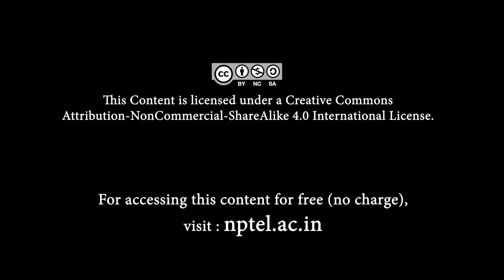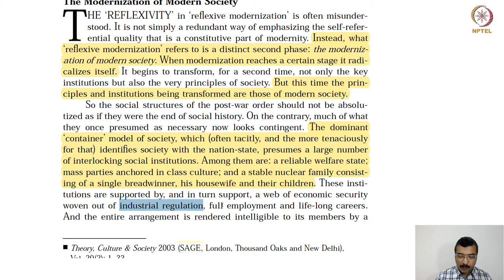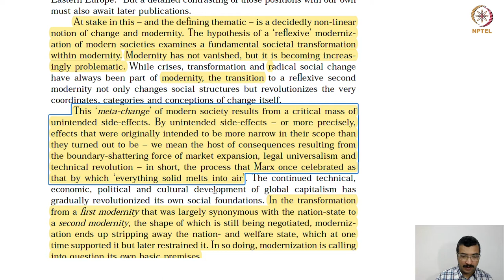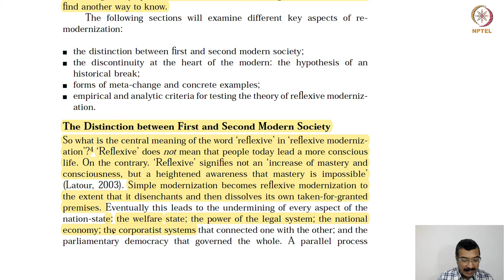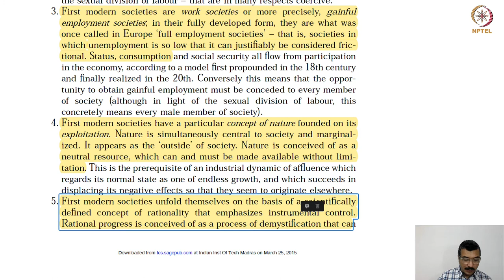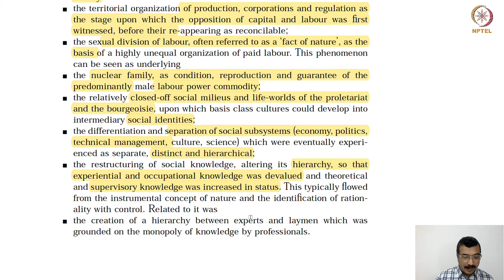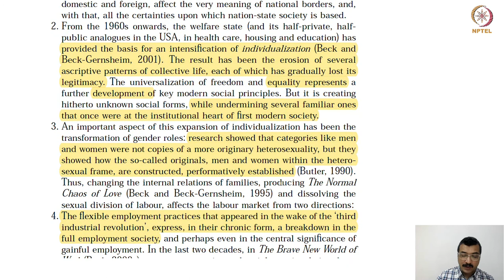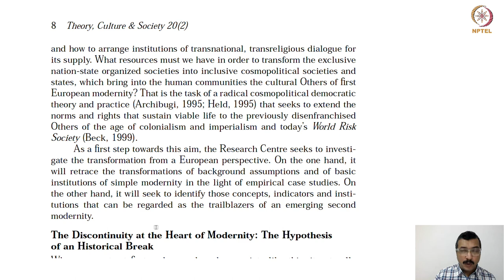Reflexive Modernity : Ulrich Beck -1